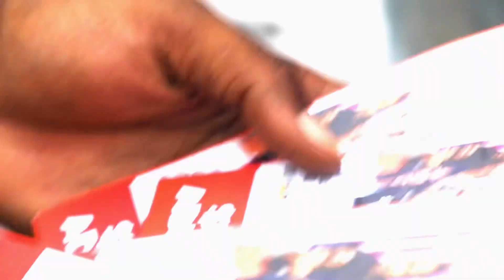KSG LIL'JRRTT9X➕​CrossBoyKhii009 - Problemz (Official Video)